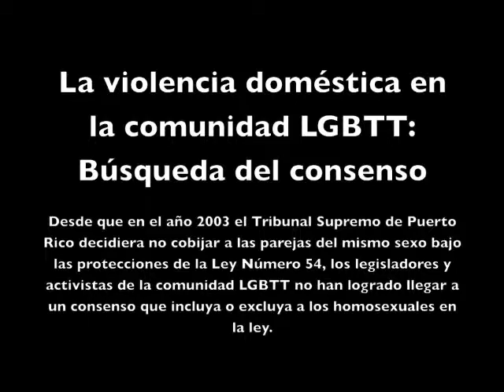Ley 54 Más allá del sexo, género y orientación sexual